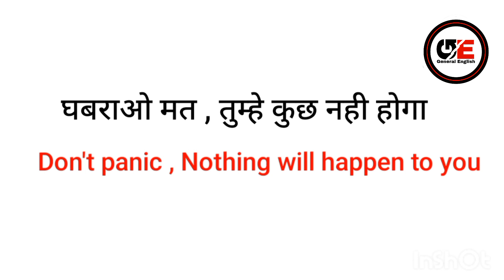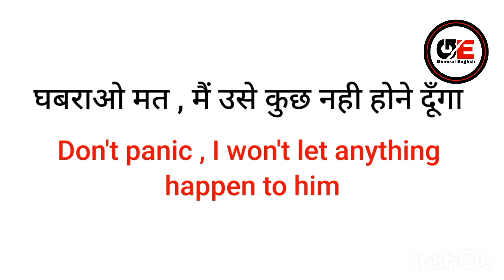रोजाना बोले जाने वाले इंग्लिश sentences |Daily use english sentences | आसानी से इंग्लिश बोलना सीखे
learn small english sentences
sentences learn
basic English sentences
learn basic sentences
list of sentences
list of vocabulary
fluent english sikhiye
smart english sentences
smart sentences learn
learn basic english through hindi | vocabulary building
most Useful sentences for daily use
Useful words
Useful sentences for beginners
angrezi kaise sikhe
sentences kaise bnaye
advanced english
advanced english grammar practice
advanced english classes
english classes
Bina atke angrezi kaise bole
Common English words
vocabulary practice
words meaning
rojana bole Jane wale sentences
roj bole Jane wale English sentences
English sentences
small english sentences
English word
word Meaning
learn basic english sentences
learn small sentences
learn English
angrezi bolna kaise sikhe